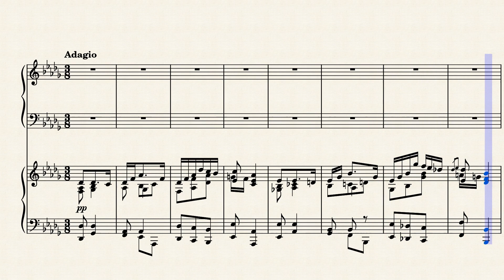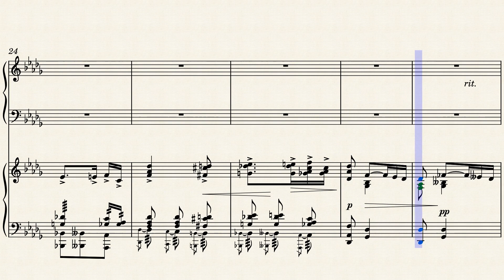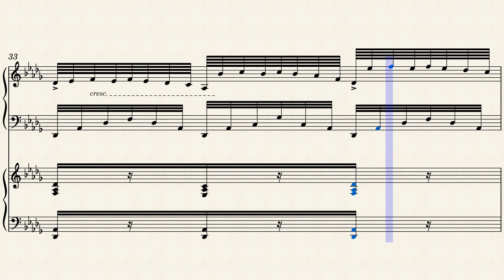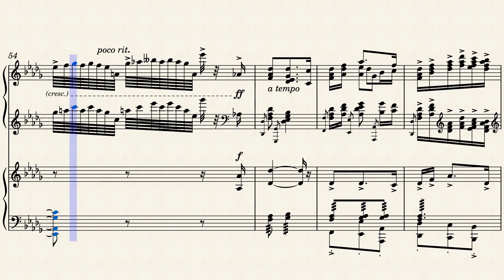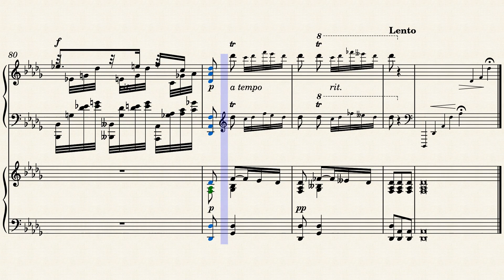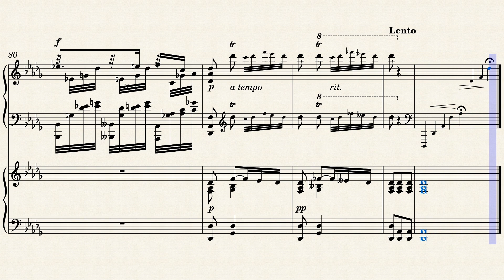Grieg - Piano Concerto in A Minor 2nd Movement Arr for 2 pianos with sheet music